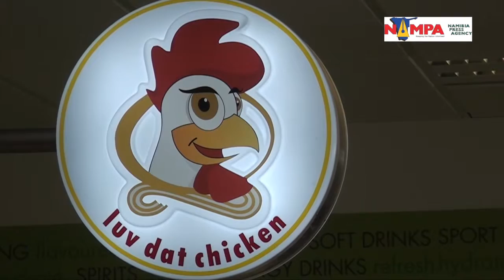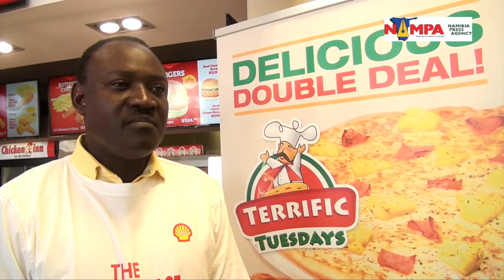NAMPA: WHK Vivo Energy opens restaurants at Shell petrol stations 10 jun 2015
WINDHOEK, 10 JUN (NAMPA) – Vivo Energy Namibia (VEN) became the master franchisee for Innscor’s restaurants in Namibia when it opened two food outlets in the capital and Walvis Bay recently.
VEN opened its first Chicken Inn and Pizza Inn food outlets on 28 May 2015 at the Shell NABTA fuel station in the Northern Industrial Area along Independence Avenue and the Omega Shell fuel station in Walvis Bay on 05 June 2015.
GH/ND/LI
(Edited by George Hendricks) NAMPA